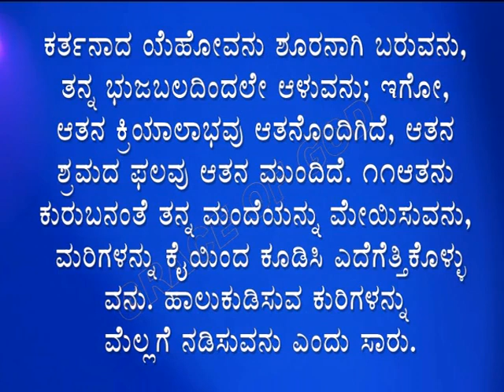ಇಂದಿನ ಸತ್ಯವೇದ ವಾಕ್ಯ. [24/10/2024] Verse of the Day..